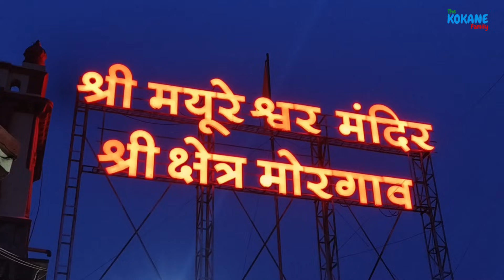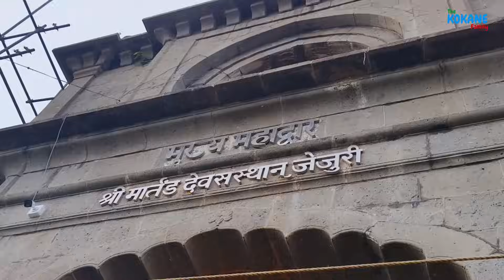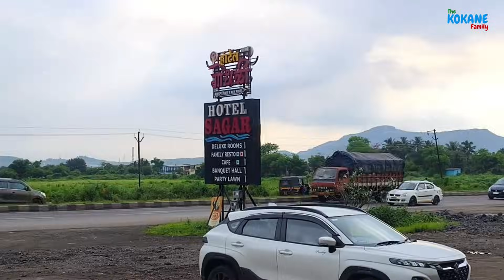अष्टविनायक यात्रा | Ashtavinayak Trip | Day 2 | Chadchankar Travels Solapur | Jejuri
the kokane family,ashtavinayak,ashtavinayak ganpati,jejuri,ganpati bappa,chadchankar travels